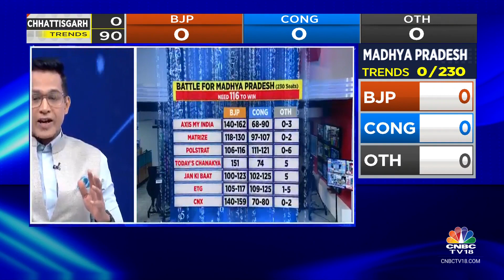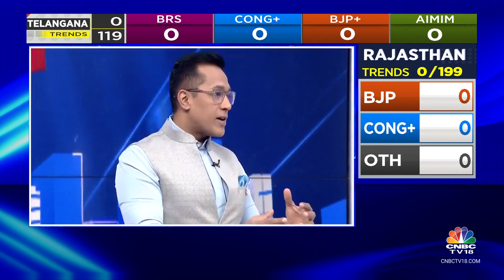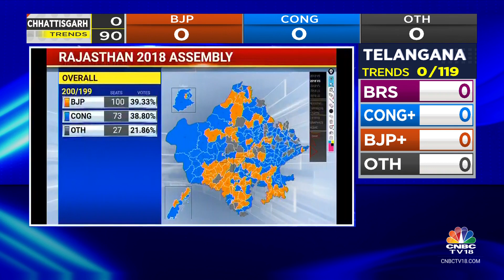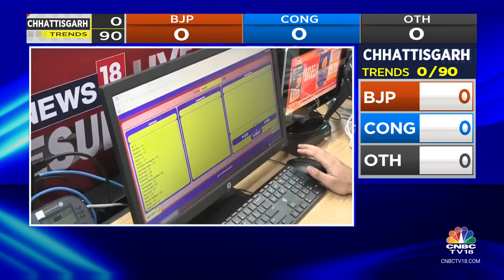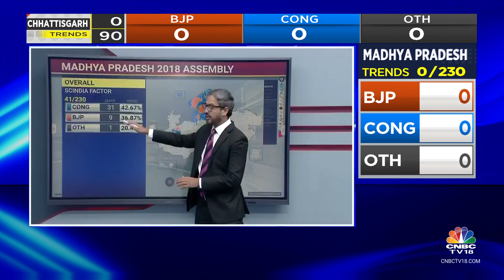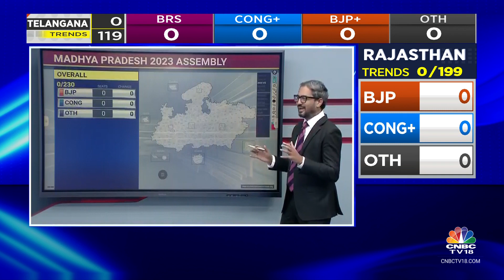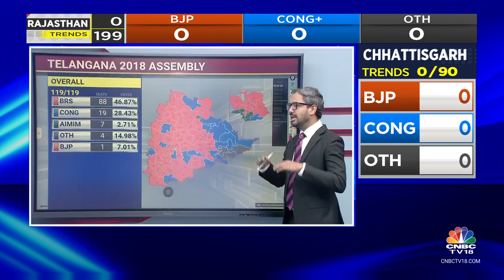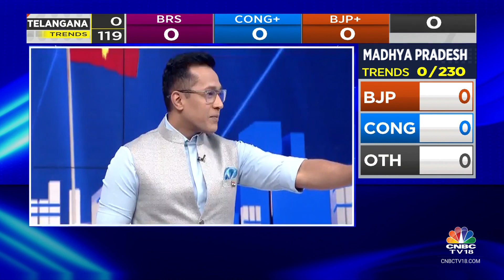Assembly Election Results 2023: Will BJP Return To Power In M.P.? Rajasthan To Face Close Fight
The counting of votes for the 2023 assembly Elections in Madhya Pradesh, Rajasthan, Chhattisgarh, and Telangana will be held today, marking a crucial semi-final before the impending general elections in less than six months.

While BJP is predicted to return to power in Madhya Pradesh, Rajasthan is likely to face close fight between Congress and BJP.

n18oc_politics